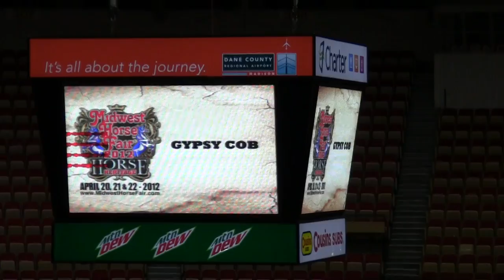Gypsy Cob Midwest Horse Fair Breed Demo 2012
Watch the beautiful Gypsy Cobs as they perform their 2012 breed demo in the John Deere Colisieum at the Midwest Horse Fair at the Alliant Energy Center in Madison, WI.  Eight gypsy horses strutted their stuff and showed off their beautiful feather and long manes and tails as they perfomed. Check out the great pinwheels and the wonderful action of these great horses!!!  Want to learn more about these great horses?
 Riding in the Demo included:  Keri Rogalla, riding Rosewater Miss Violet, Jamie Augustine, riding Rosewater Red Robyn, Amy Pauls, riding Clononeen Niamh, Karen Smith riding Clononeen Lismore, all owned and loved by Jeff and Julie Heise of Rosewater Farms, Trystin LeSage, riding Willow Winds Orlaith, owned by Keri Rogalla, Mike Fitzner, riding Gannon, Jamie Fitzner handling In Your Dreams, both owned by the Fitzner Family, and Carole working with Captain Jack the trick horse, whom she owns and loves!!